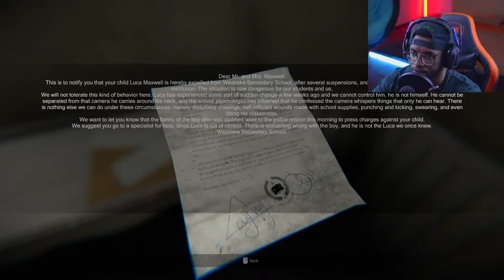MADISON DEMO| نسخة تجريبية من لعبة مادسون (ما كنت مستعد)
ولا تنسو الاشتراك ف قناة و تفعيل زر التنبيهات لي تصلكم ما هوا جديد وان اعجبكم الفيديو لا تنسوا  تدعمونا بزر الايك